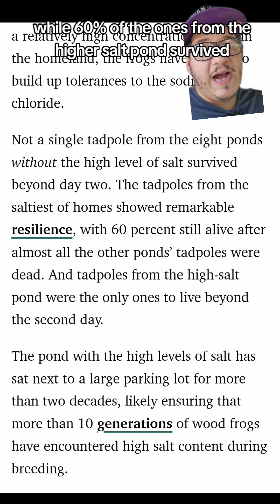Wood frogs are evolving salt tollerance